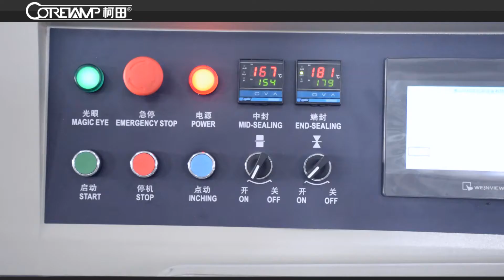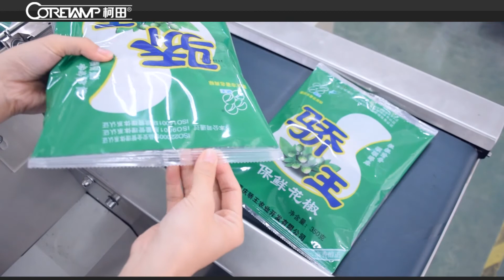KT 600X 下走纸 配光眼 花椒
Optional devices
1 Date Coder         7 Auto feeding machine
2 Touchable Screen  8 Nitrogen making machine
3 Hanging Hole punch 9 Gas flushing device
4 Exthaust Hole punch  10 Deoxidizer chute device
5 Labeling machine  11 Gusset bag device
6 Alcohol spraying device  12 Servo motor

May D.